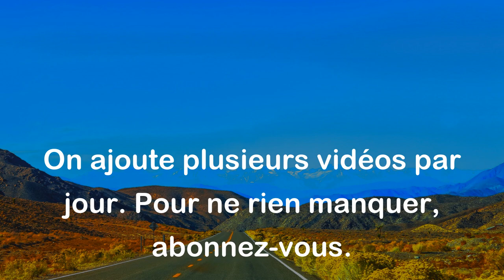Le bon accueil est le meilleur plat. - Proverbe Anglais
Ce proverbe anglais signifie que le fait de bien accueillir quelqu'un est la meilleure façon de le satisfaire. Il suggère que l'hospitalité et la gentillesse sont des éléments essentiels pour rendre un repas ou une rencontre agréables et réussis. Il est donc plus important de créer une ambiance chaleureuse et accueillante qu'il ne l'est de préparer un banquet extravagant.